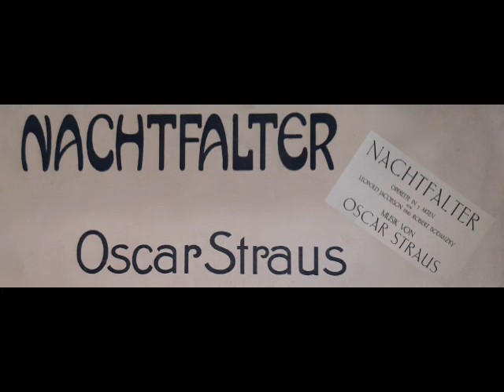Oscar Straus Nachtfalter Klavierauszug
Es erklingt die Operette "Nachtfalter" von Oscar Straus (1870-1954) aus dem Klavierauszug im Arrangement von Fritz Lehner (1917):

00:00 Vorspiel (Thema aus Nr. 12. "Lösch die Lampe aus")
ERSTER AKT
00:57 Nr. 1. Introduktion. "Das versteh' ich einfach nicht" - "Ich sag's im Vertrauen: so ganz ohne Frauen möcht' ich nicht sein, nein, nein!" (Ferry, Wildorf, Leingenen, Möbius.)
02:52 Nr. 2. Quintett. "Vier Kavaliere hopsassa!" - "Die Dame von Welt will verehrt sein" (Wera, Ferry, Wildorf, Leiningen, Möbius.)
05:02 Nr. 3. Blumenmädel-Lied. "Duftige Veilchen biete ich an" - "Kleines Blumenmädel" (Lona.)
06:33 Nr. 4. Tanzlied. "Zwei Mädels wollten tangen geh'n" - "Blonde Mizzi, geh'n wir tanzen" (Lona, Gustl, Ferry.)
08:13 Nr. 5. Melodram und Duett. "Du siehst mich so fragend an?" - "Du lieber, Du feiner, Du kleiner Kamerad" (Lona, Gustl.)
ZWEITER AKT
10:57 Nr. 6. Introduktion. "Essen! Essen!" - "Man schreibt über uns" (Milly, Lutz, Hironymus, Mädchen.)
12:59 Nr. 7. Lied. "Sag' mir, was ist das" - "Das ist die verliebte Zeit" (Gustl.)
14:12 Nr. 8. Walzerduett. "Es ist möglich" - "Du, Du wirkst auf mich wie keine zweite Frau" (Lona, Gustl.)
16:39 Nr. 9. Melodram und Duett. "Ich hab' nichts, Du hast nichts!" - "Gib mir die Hand und sag' mir adieu" (Lona, Gustl.)
19:28 Nr. 10. Kubistisches Lied. "Flucht mir nicht!" (Hieronymus.)
20:33 Nr. 11. Marsch, Melodram und Walzerlied. "Jetzt ist grad' die rechte Stunde" - "Seitdem's verliebte Menschen gibt" (Wera, Ferry, Wildorf, Leiningen, Möbius, Herrenchor.)
24:22 Nr. 12. Lied. "In einem Mansardenstübchen" - "Lösch die Lampe aus" (Lona.)
--:-- Nr. 13. Finaletto. [bestehend aus Reminiszenzen; nicht eingespielt] (Wera, Wildorf, Leinigen, Möbius, Gustl, Lutz.)
DRITTER AKT
26:45 Nr. 14. Quartett. "Wenn das Gemüt beschwert ist" - "O weh, die Liebe!" (Fery, Wildorf, Leiningen, Möbius.)
28:11 Nr. 15. Szene und Duett. ["Sie kommt! Sie kommt!" = Reminiszenz; nicht eingespielt] - "Was tust du wenn ich bös bin?" (Wera, Ferry.)
29:26 Nr. 16. Schluß-Melodram. [Reminiszenz nicht eingespielt] (Lona, Gustl.)